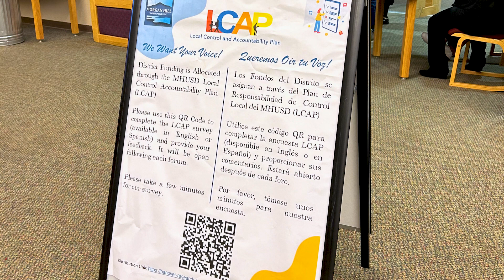Superintendent Dr. Carmen Garcia's February Message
This month, Dr. Garcia highlights Black History Month, National School Counseling Week, and PTA Founders Day.